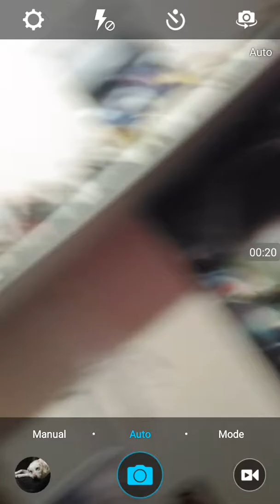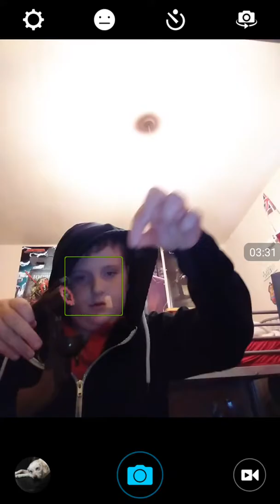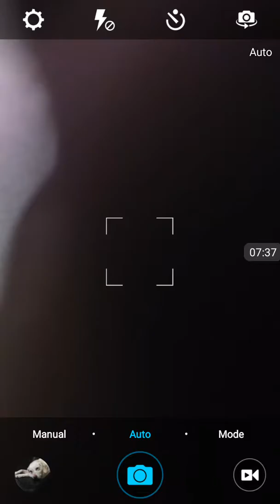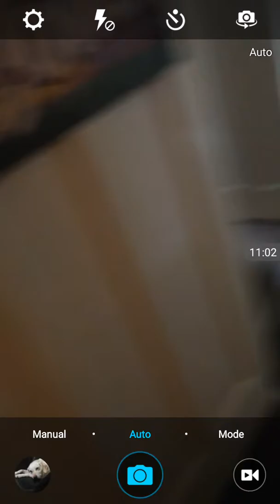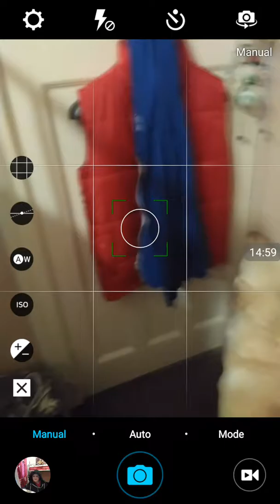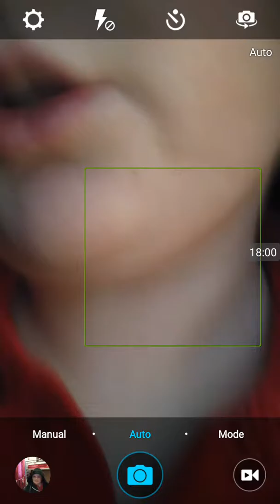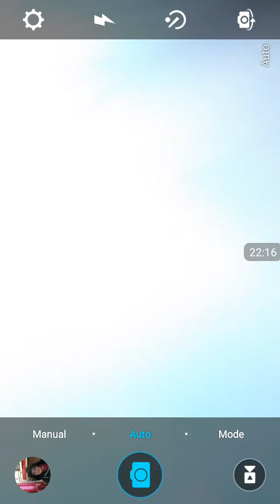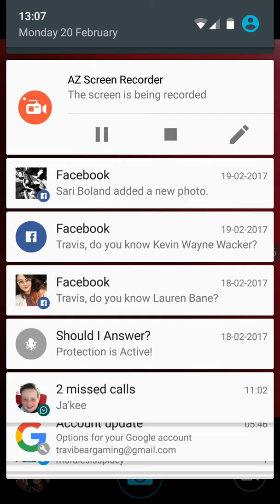CCTV: The Undeath Of Cancer